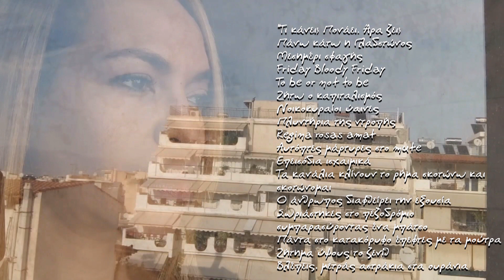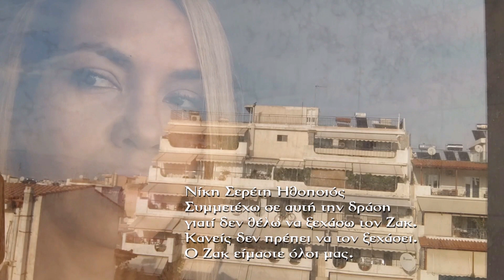Νίκη Σερέτη: Για τον/τη Ζακ/Zackie Oh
✊🏳️‍🌈✌️ Η ομάδα ΛΟΑΤΚΙ+ του ΣΥΡΙΖΑ – Π.Σ. ευχαριστεί την Νίκη Σερέτη για τη συμμετοχή της, όπως και τον Αντώνη Μποσκοΐτη για τον καλλιτεχνικό συντονισμό και τον Νίκο Σούλη για τη σκηνοθετική επιμέλεια της δράσης μας με τίτλο "Οι καλλιτέχνες ζητούν δικαιοσύνη για τον/τη Ζακ/Zackie Oh" που έχει ως στόχο της, την ευαισθητοποίηση του κόσμου με αφορμή την έναρξη της δίκης και τη συγκέντρωση όσο το δυνατόν περισσότερων χρημάτων για τα έξοδα του δικαστικού αγώνα και τη δικαίωση του/της Ζακ/Zackie Oh.

👉 Υπενθυμίζεται ότι η διαδικασία οικονομικής ενίσχυσης μέσω του συνδέσμου ο οποίος συνδέεται ευθέως με την οικογένεια του/της Ζακ/Zackie Oh, είναι ακόμη εν ισχύ και υπάρχει ανάγκη για οικονομική στήριξη. Οποιοδήποτε ποσό είναι ευπρόσδεκτο.

Παρακολουθείστε ζωντανά την εξέλιξη της δίκης από το Παρατηρητήριο ZackieOh Justice Watch μέσω των social media και του

🗣️ Η γνωστή ηθοποιός απαντά στο γιατί αποφάσισε να συμμετέχει σε αυτή την πρωτοβουλία:

Συμμετέχω σε αυτή την δράση γιατί δεν θέλω να ξεχάσω τον Ζακ. Κανείς δεν πρέπει να τον ξεχάσει. Ο Ζακ είμαστε όλοι μας!

"Τι κάνει; Πονάει. Άρα ζει;
Πάνω κάτω η Γλάδστωνος
Μεσημέρι σφαγής
Friday Bloody Friday
To be or not to be
Ζήτω ο καπιταλισμός
Νοικοκυραίοι ύαινες
Πλυντήρια της ντροπής
Regina rosas amat
Αυτόπτες μάρτυρες στο mute
Επεισόδια ισχαιμικά
Τα κανάλια κλίνουν το ρήμα σκοτώνω και σκοτώνομαι
Ο άνθρωπος διαφθείρει την εξουσία
Σωριάστηκες στο πεζοδρόμιο συμπαρασύροντας ένα μπάτσο
Πάντα στο κατακόρυφο έπεφτες με τα μούτρα
Ζήτημα ύψους το ζενίθ
Βλέπεις, μετράς αστράκια στα ουράνια

Η δικαίωση θα έρθει
Και θα έχει τα μάτια σου

Αδερφέ Ζακ...κοιμάσαι;"

🌹 Η δράση αυτή συμπαράστασης θα γίνει ένας πραγματικός μαραθώνιος, με ολοένα μεγαλύτερη συμμετοχή των ανθρώπων της τέχνης.

Θα παρακολουθήσουμε καθημερινά τη διαδικασία της δίκης, δίνοντας συνεχώς το “παρών” και σαν αποκορύφωμα κοντά στις γιορτές των Χριστουγέννων θα διοργανώσουμε μια μεγάλη καλλιτεχνική εκδήλωση με την παρουσία κοινού, η οποία θα μεταδοθεί και από το διαδίκτυο με τη συμμετοχή τραγουδιστών, ηθοποιών και άλλων καλλιτεχνών.

🌐 Ακολουθήστε μας στα κοινωνικά μας δίκτυα, ώστε να ενημερώνεστε άμεσα με τις νέες συμμετοχές της συγκεκριμένης πρωτοβουλίας:

Κοινός μας στόχος είναι η δικαίωση του/της Ζακ/Zackie Oh.